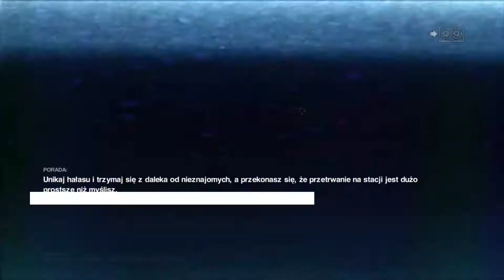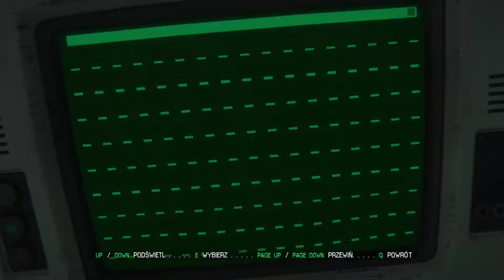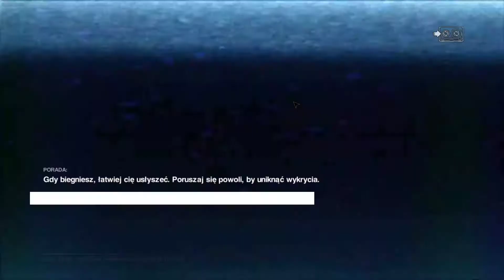Alien Isolation #26 Małe dranie.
Zapraszam na kolejny odc z serii  Alien Isolation miłego oglądania.